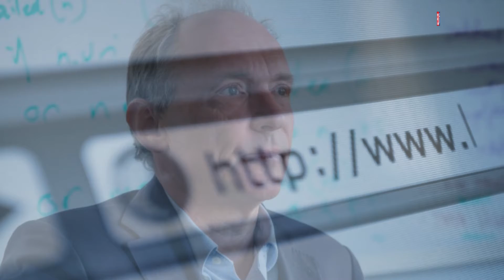30 साल को हो गया WWW, जन्मदाता ने बताया इंटरनेट के तीन बड़े खतरे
आज से 30 साल पहले वर्ल्ड वाइड वेब यानी WWW की शुरुआत हुई थी. सर टिम बर्नर्स ली ने वेब को इन्वेंट किया और पहला वेब क्लाइंट सर्वर और सर्वर तैयार किया. टिम ने ऑक्सफर्ड यूनिवर्सिटी से ग्रेजुएशन किया है.